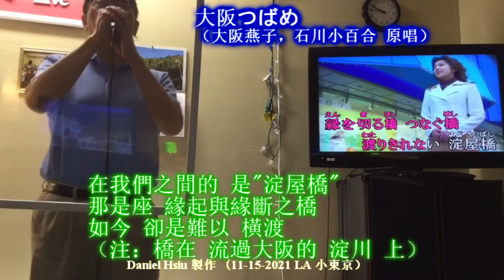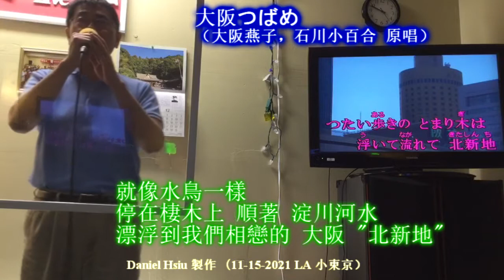大阪つばめ （大阪燕子）（日語，中譯）11-15-2021